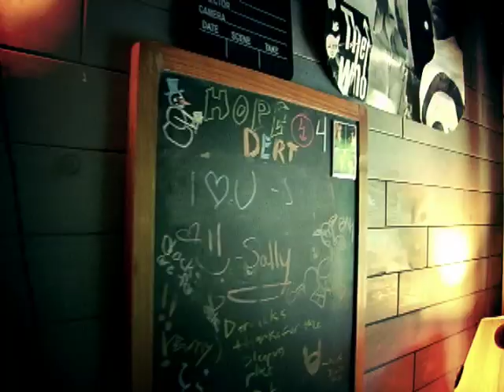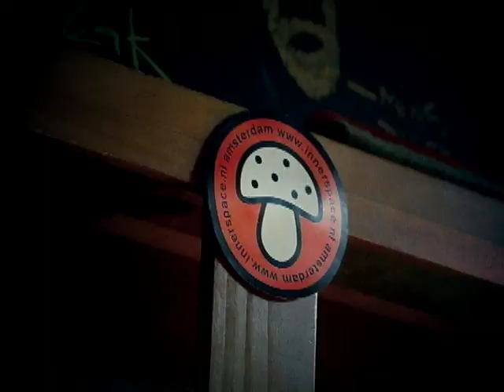Derek Dysart Modern Land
Shit Talking Derek Dreamy Dysart of The Shelflife, currently known as Derek and Joe and/or Pontius Pilate and One Pale Moon.

In association with Pontius Pilate Productions.

Derek Paul Dysart

http//Myspace.com/derekdysart

Cinematography, Editing, and Audio Mastering courtesty of T.Larkin Productions.